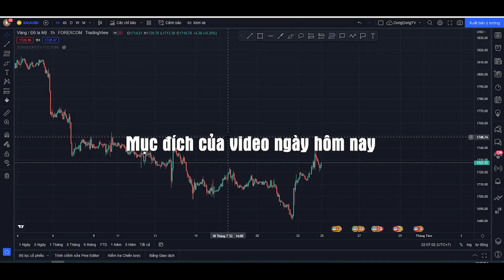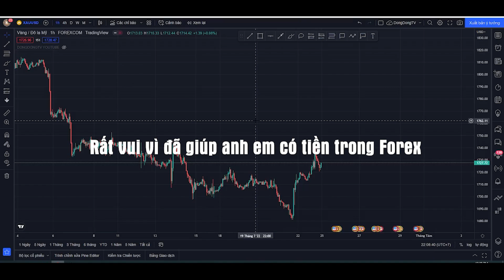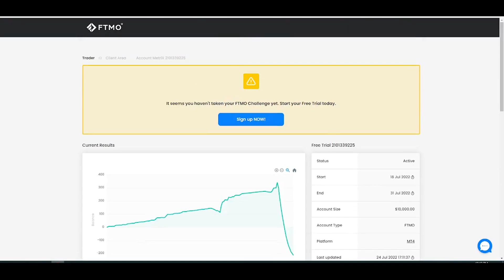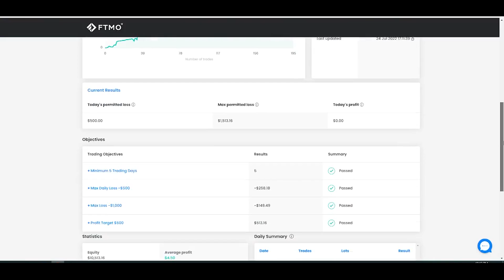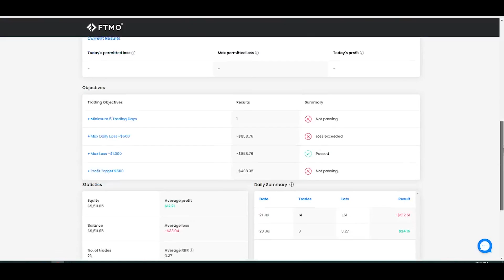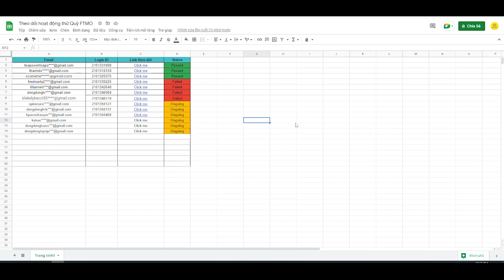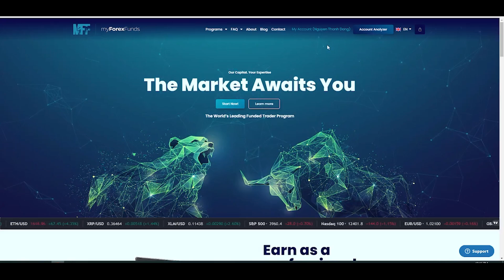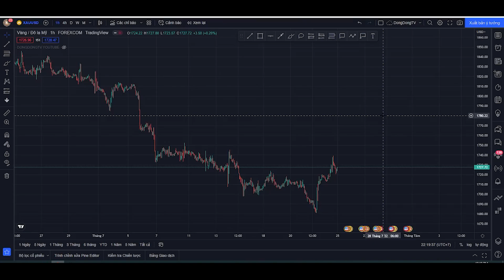MÌNH ĐÃ TẬP LUYỆN TRADE QUỸ NHƯ THẾ NÀO ? - DONGDONGTV FOREX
■ Link đăng ký Quỹ MFF được giảm ngay 5-10% phí đăng ký thi

Ủng hộ kênh Youtube và món ăn tinh thần về Forex của mình tại đây :
■Momo : 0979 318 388 - Nguyễn Thành Đông
■VP Bank : 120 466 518 - Nguyễn Thành Đông
■MB Bank : 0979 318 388 - Nguyễn Thành Đông

Thuật toán Youtube và FB sẽ giúp video được lan rộng tới nhiều người còn đang chật vật với Forex.